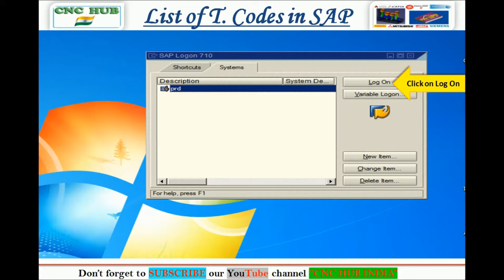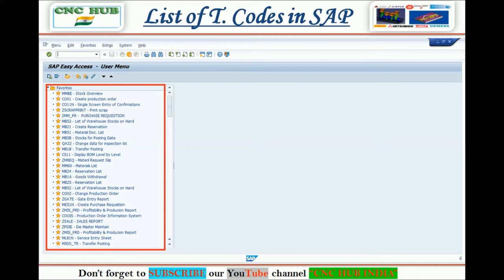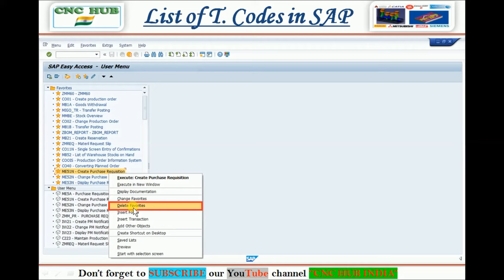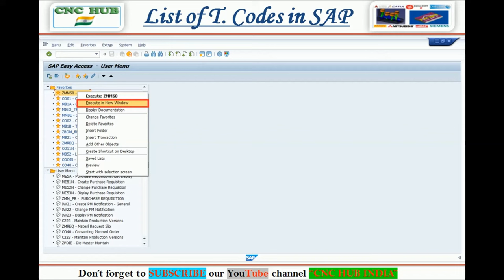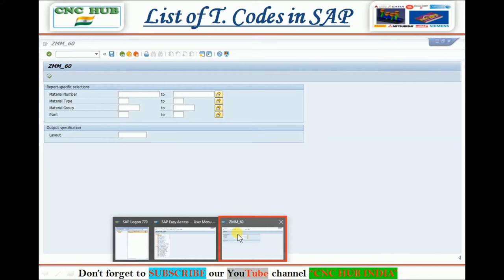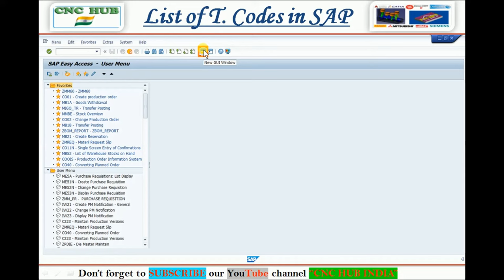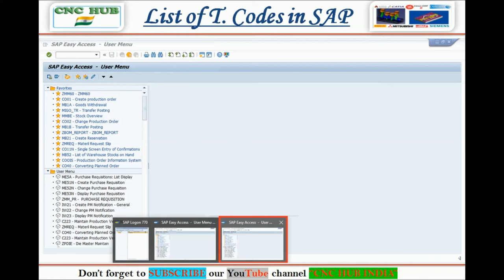4 What is T code in SAP! How to use TCode in SAP ! SAP T Code List Full Explain ! Transaction codes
Hello Friends,
CNC HUB INDIA Welcomes You. We are here to share our CNC, VMC, SAP,  CAD and CAM knowledge with you in HINDI and English. Thanks in advance for your kind Love and Support.
Team CNC HUB INDIA.
CNC HUB INDIA

Below is the link of my SAP Videos series. You can easily watch my SAP Videos from beginning.

4.